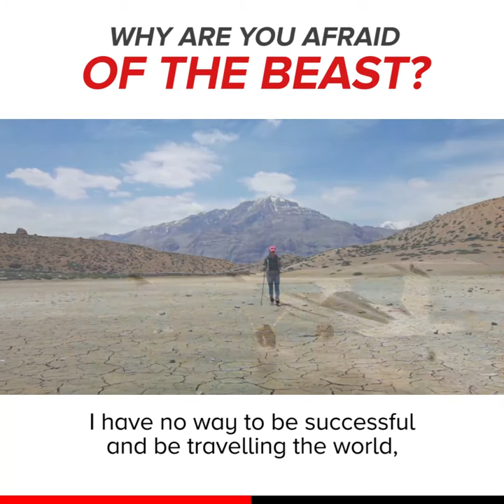Ready for your wings...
...to grow back? Society has taught us to be afraid of what we really are, our blissed out, wild selves in love with ourselves and life. You’re here to shine!

Amor,
JuanPa